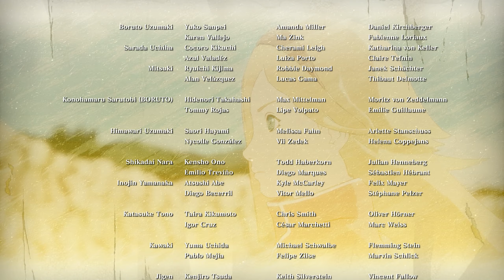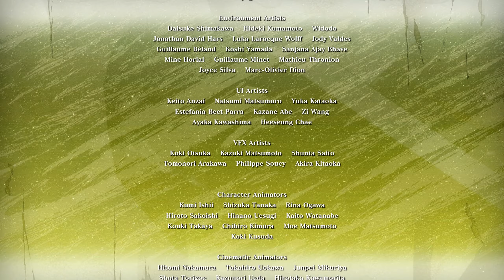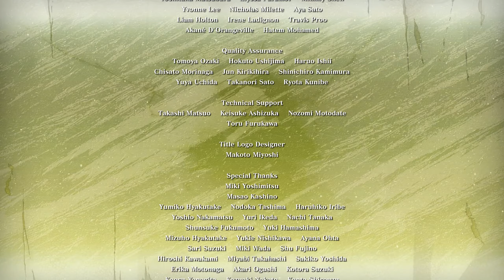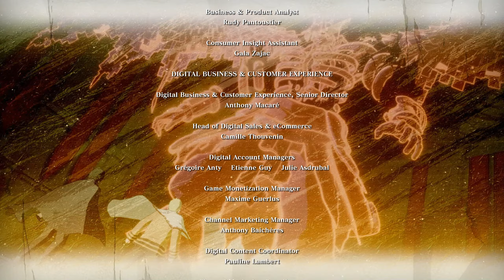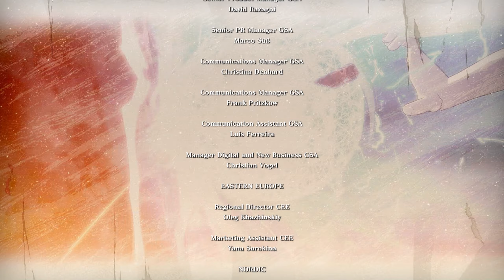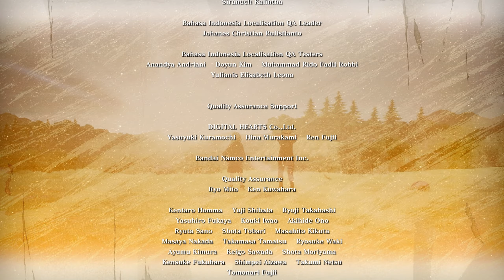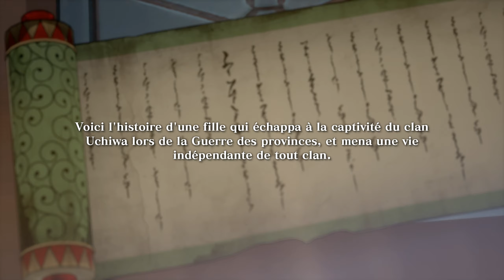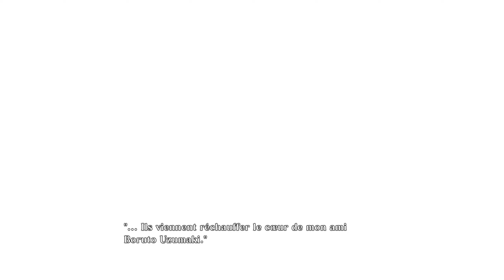Naruto Storm Connections | Let's Play Final - Une fin très émouvante [VOIX VF]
Yo Mina et voici un tout nouveau Let's Play  et qui sera sur Naruto x Boruto Ultimate Ninja Storm Connections.
Naruto X Boruto : Ultimate Ninja Storm Connections est un jeu de combat à la troisième personne solo et multijoueur de la série Naruto.
Il rassemble le contenu (histoire, personnages jouables, etc.) de tous les précédents jeux Ultimate Ninja Storm en un seul titre, et ajoute un chapitre d'histoire original et de nouveaux personnages jouables.
Histoire originale conçue exclusivement pour le jeu est axée sur Boruto.
L'intrigue commence avec Boruto Uzumaki rencontrant une fille dans un jeu en ligne populaire " Ninja Heroes " et se retrouvant bientôt dans une grande bataille impliquant le monde ninja tout entier.
Et dans l'autre mode histoire revivez des scènes sélectionnées de l'enfance de Naruto jusqu'à sa bataille finale avec Sasuke à travers des scènes coupées d'anime et des combats en jeu.
Liens de la Playliste :
► Voici le lien de la Playliste :

Merci.